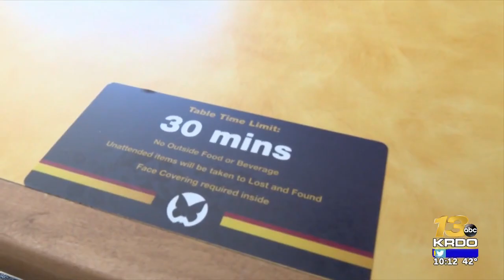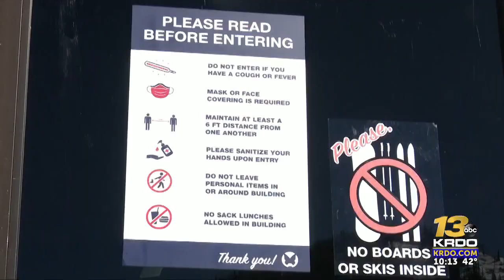As Loveland enters new phase of COVID restrictions, could Monarch Mountain also